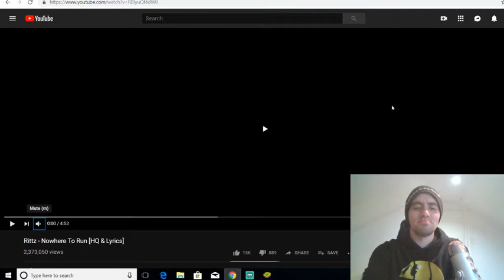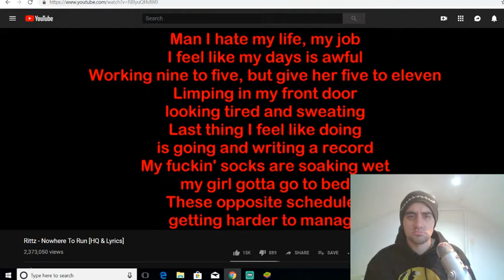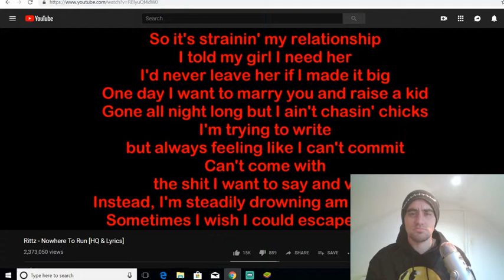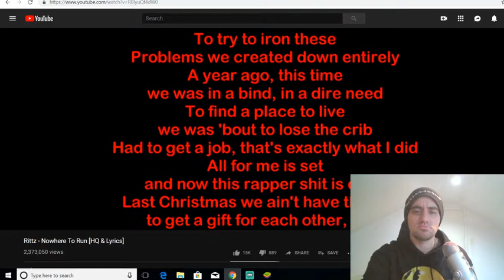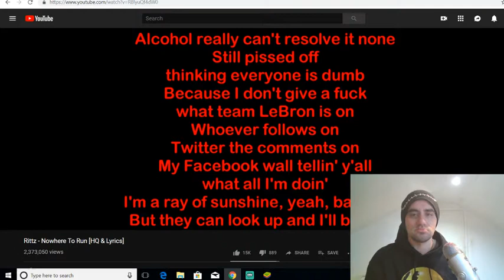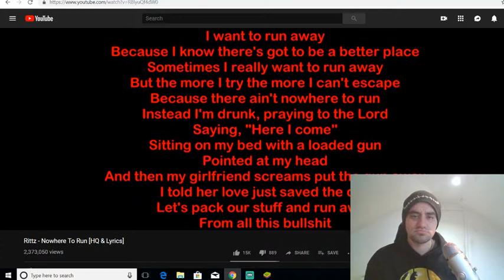Rittz-Nowhere to run (Reaction Depression in rap)